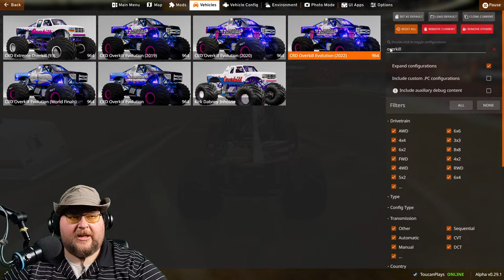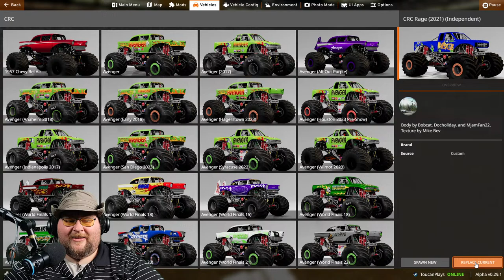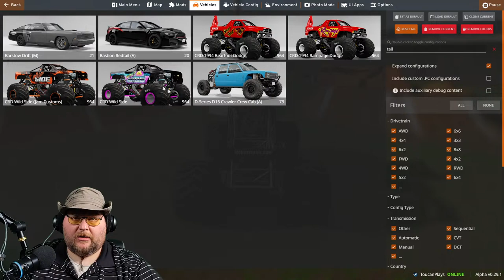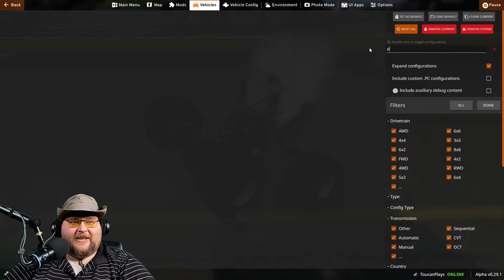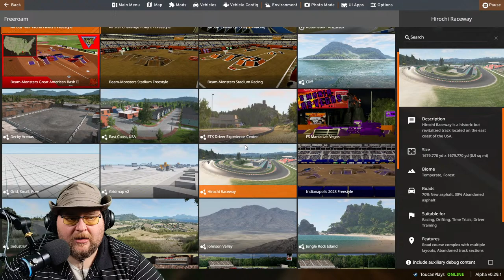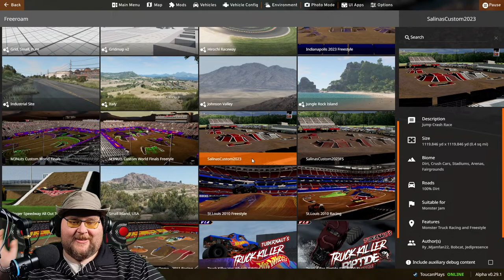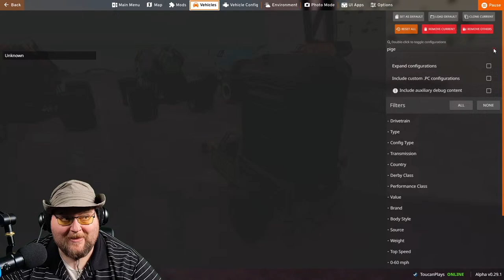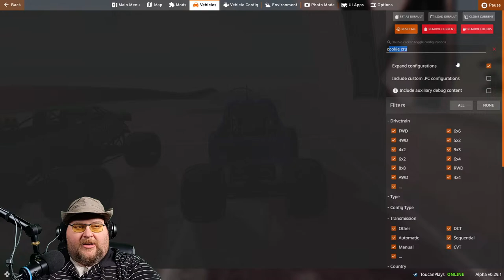Monster Truck Monday 9-11 Special Supporting the Tunnel to Towers Foundation! (BeamNG.drive)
Hey guys in this special stream all proceeds will go to support wounded veterans and service men and women from fire, rescue and police across the country.  Help us reach our goal of $500 tonight!